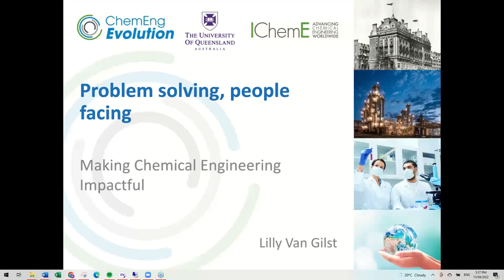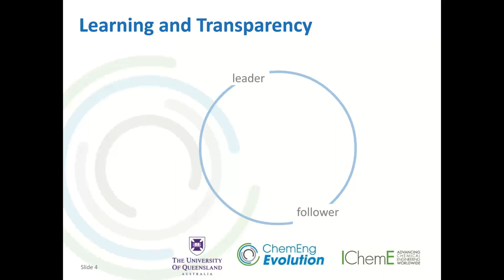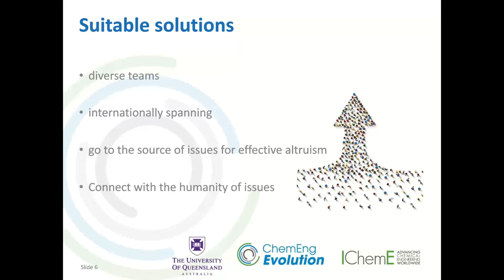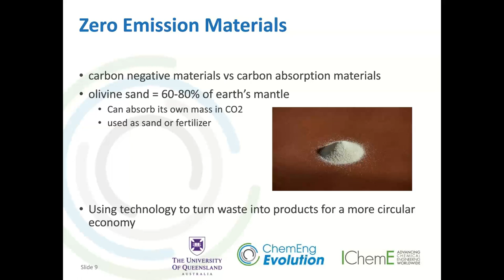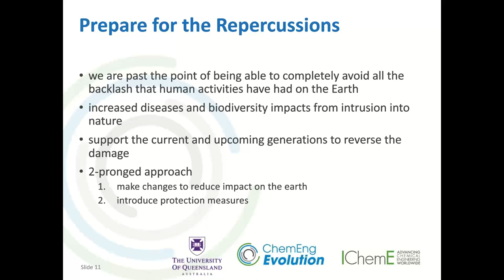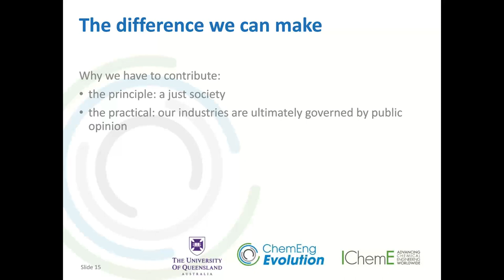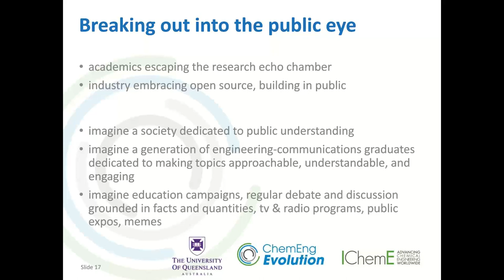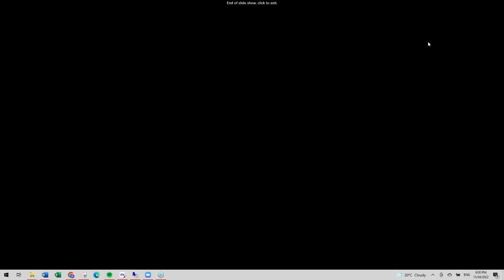Please see other version as below - ChemEng Evolution webinar: Future trajectories of society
Please note that unfortunately there were some technical errors with this recording. Please view this version instead

Watch the recording of the ChemEng Evolution webinar held as part of the social experience theme, titled "The potential future trajectories of society and how the work of the chemical engineering profession may be tasked to add value."